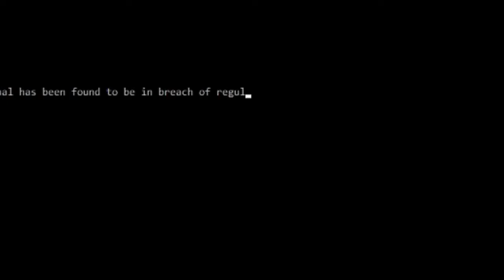Law and Order - Hroa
An intro I made after our lore and RP talks with Crux, High Church and Serpens.